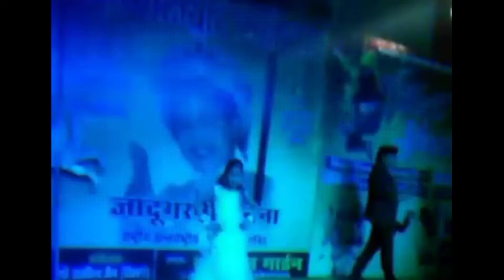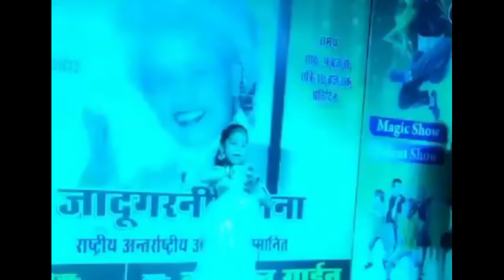Shikohabad: शिकोहाबाद महोत्सव में प्रथम दिन बच्चों का टेलेंट शो।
Shikohabad: शिकोहाबाद महोत्सव में बच्चों का टेलेंट शो।